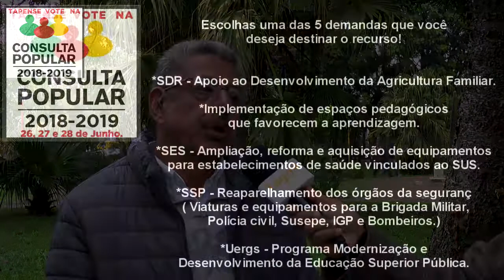MUNICÍPIO DE TAPES ATINGE META DE VOTOS NA CONSULTA POPULAR 2018.